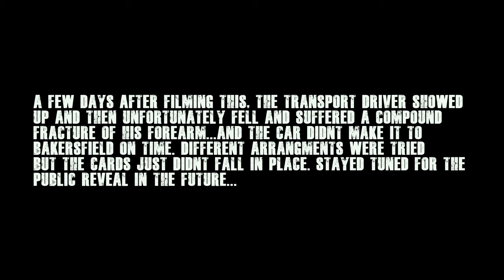Corey Conyers - Restored Dragster is ready for delivery!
Corey Conyers and Gary Cooper finish the dragster and get it ready for delivery. The car turned out phenomenal and it was quite the journey watching it transform from sheets of aluminum to a complete work of art. Its been said many times and it applies here as well, pictures dont do it justice. The paint is brilliant in person and if it ever makes it to a venue close to you, go see it!

Hey Girls, Check me out!

Thanks!
Motorn